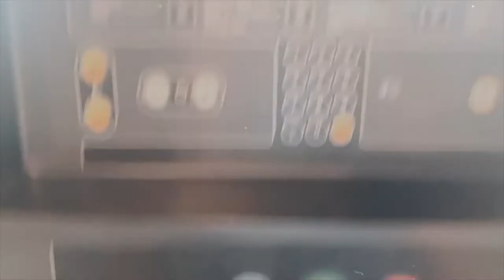Los Iros Vlog | Trinidad and Tobago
Go Follow My Brother